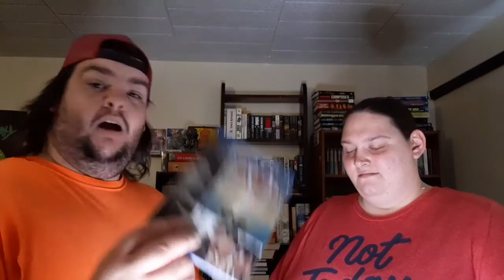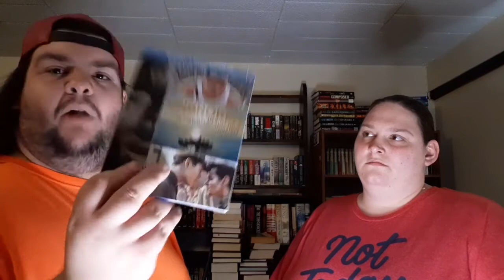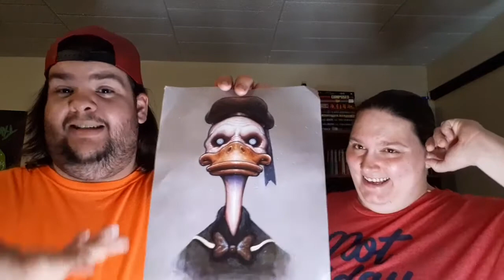A DISTURBING PACKAGE FROM MR. DANE